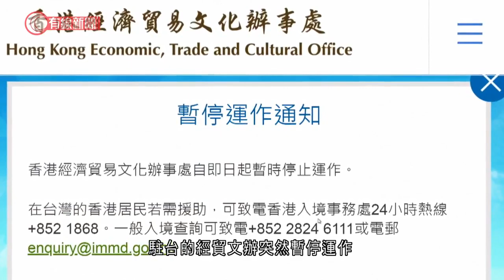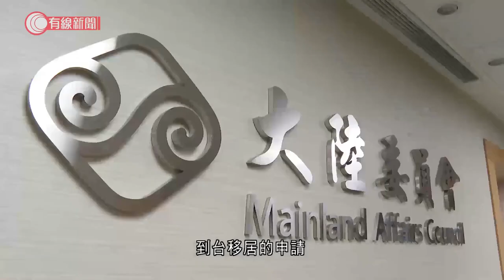駐台香港經貿文辦停運 港府：台方多次粗暴干預港務 劉銳紹料兩岸關係續惡化 - 20210521 - 港聞 - 有線新聞 CABLE News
【有線新聞】港府突然在星期二起暫停運作駐台灣的香港經濟貿易文化辦事處，事隔三日終於交代原因，是台方多次粗暴干預香港事務，對兩地關係造成無可彌補的傷害。運作近十年的駐台的經貿文辦突然暫停運作，特區政府事隔三日才交代原因，提到台方近年多次粗暴干預香港事務，推出所謂的「援港專案」，為暴力示威者及破壞香港繁榮穩定的人提供支援。一連串挑釁行徑，對港台關係造成無可彌補的傷害，令辦事處的運作環境日趨惡化。加上辦事處人員曾受台灣激進人士威嚇，種種情況讓留駐人員面臨不穩定因素。港台各領域交流的空間，亦在這個陰影下日漸收窄。為保障駐台人員的安全和權益，要暫時關閉經貿文辦，目前所有香港人員已經離台返港。發言人強調，會密切留意情勢發展，通盤考慮經貿文辦的未來路向，將會一如既往繼續根據基本法一個中國原則，處理涉台問題及港台關係。時事評論員劉銳紹：「兩岸關係惡化導致香港與台灣關係慢慢趨向惡化，從北京的角度，他們認為現時台灣與西方世界的關係越來越近，然後可能有隱性台獨的出現。這個時候就是考驗『兩制』會否被政治充斥。我可以告訴你，（兩岸關係）還會繼續差，但會否打仗？那是很長遠及很闊的問題。我覺得仍然有一段距離。」台灣政府是在去年公布香港人道援助關懷行動專案，加快處理聲稱自由受害的港人到台移居的申請。

相關影片:
1. 深圳華強北賽格大廈發生晃動 原因未明 - 20210518 - 有線中國組 - 有線新聞 CABLE News
2. 天舟二號轉運至發射區據報將於周五凌晨升空 - 20210516 - 兩岸國際 - 有線新聞 CABLE News
3. 蔣祖曼陳卓麒夫妻檔亮相大展廚藝 - 20201128 - 娛樂新聞 - 有線新聞 CABLE News